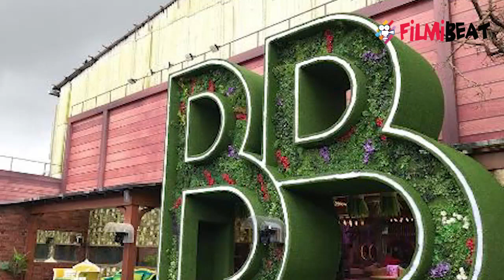Bigg Boss 14: Salman Khan के controversial शो में Mamta Kulkarni की एंट्री | FilmiBeat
Mamta Kulkarni to enter Salman Khan's Bigg Boss 14. Watch the video to know more about this !